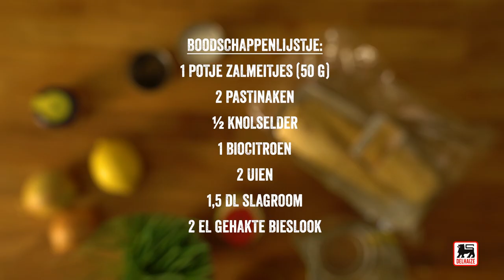Knolselder-pastinaaksoep met citroenroom en zalmeitjes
Geniet van deze glutenvrije soep van vergeten groenten met een frisse en verrassende toets.

Ingrediënten voor 4 porties:

2 uien
2 eetlepels olijfolie
2 pastinaken
1/2 knolselder
1 l water
2 citroenen bio
1,5 dl verse room
50 g zalmeitjes
2 soeplepels bieslook

Fruit 2 gehakte uien op een zacht vuurtje in een stoofpan met 2 el olijfolie. Schil en snijd 2 pastinaken en 1⁄2 knolselder in stukken (± 800 g) en voeg samen met 1 l water aan de uien toe. Kruid met peper en zout. Breng aan de kook, zet het deksel op de pan en laat 30 min. pruttelen.
Rasp de zeste van 1 biocitroen. Kruid 1,5 dl slagroom met zout en peper, voeg er 1 afgestreken kl zeste en 2 el citroensap aan toe. Klop de room stijf.
Mix de soep en dien ze heet op, afgewerkt met een toefje slagroom, zalmeitjes (50 g), citroenzeste en 2 el bieslook.